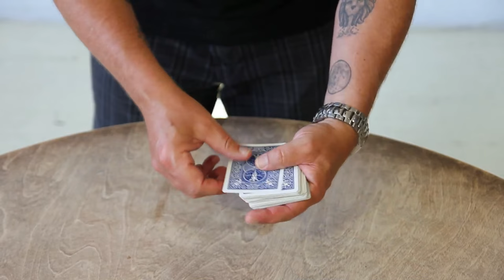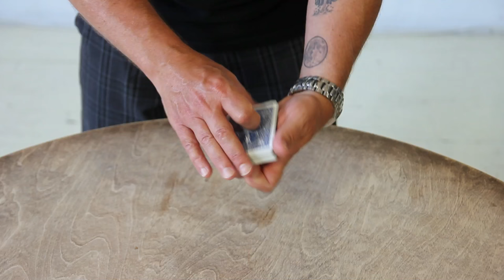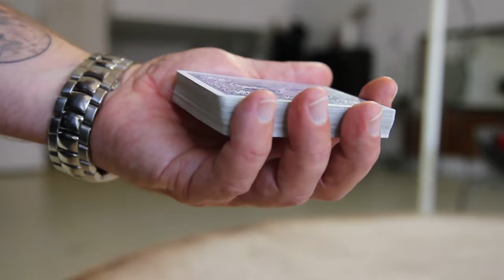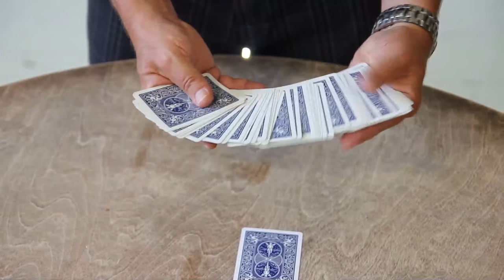LEARN HOW TO SEND A CARD 'BACK IN TIME!'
Canadian stand-up comic and sleight-of-hand magician Jay Sankey teaches his popular 'Back in Time' card trick! It's guaranteed to amaze people in the street, at school, at work - everywhere!

Welcome to the official YouTube channel of Jay Sankey Magic. Jay Sankey is
a true magician’s magician and is widely considered to be one of the most
original thinkers and finest magic teachers alive today. He is also one of
the most prolific magic creators on the planet. Jay's original tricks have
been performed by many of the world’s most famous magicians including
David Copperfield, Criss Angel, David Blaine, Dynamo and Keith Barry. Jay
also fooled Penn and Teller on the tv show 'FOOL US' and made Toronto's CN
Tower vanish! Learn fun magic and mentalism tricks from one of the world's
most experienced performers and teachers. Jay uploads new tutorial videos,
comedy videos, and cartoons every week. Learn the secrets to card tricks,
coin tricks, mentalism and psychic tricks. Jay also reveals the secrets to
his favorite, easy to do street magic tricks!